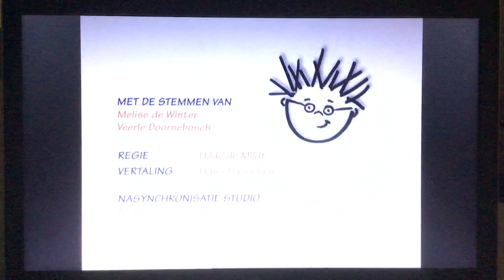Closing to Baby Einstein: Baby Bach Op muzikaal avontuur 2006 Nederland DVD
hier is de lijst:
1.Het afscheid van Aspen (NL)
2.eindcredits
3.nederlandse nasynchronisatiecredits

NL: ik bezit geen Baby Einstein of iets op deze dvd, ze behoren allemaal tot Kids II en waren vroeger eigendom van Walt Disney

EN: i do not own Baby Einstein or anything on this dvd they all belong to Kids II and used to be owned by Walt Disney